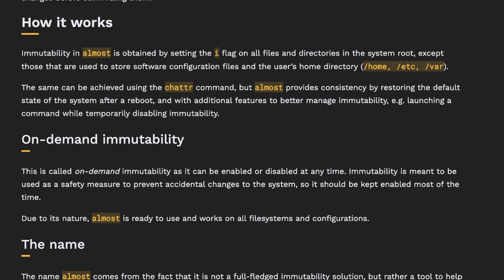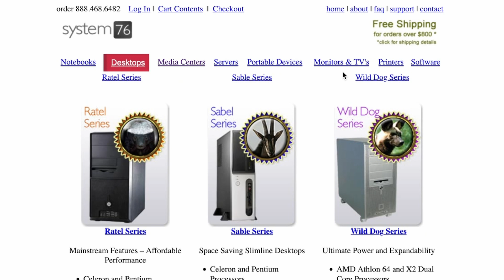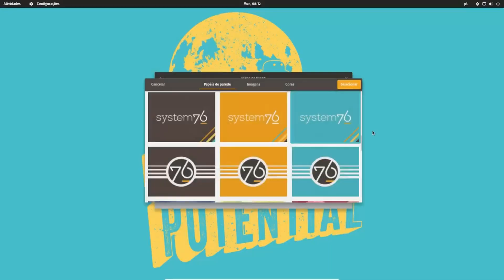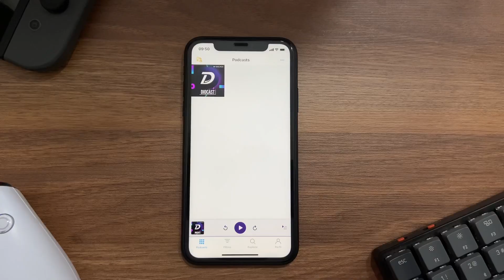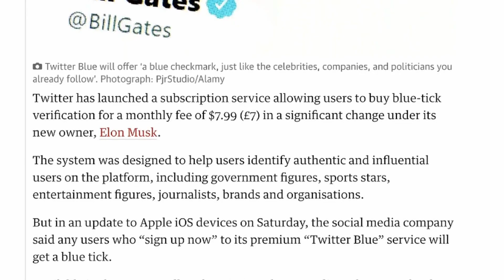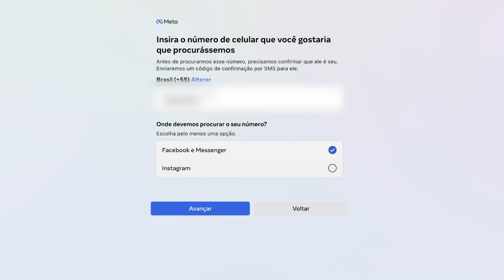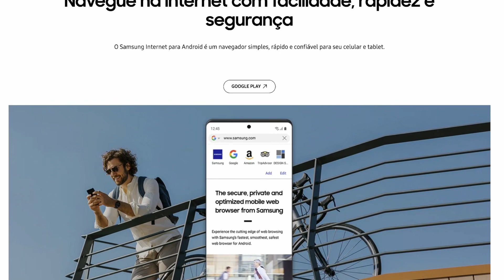Nova distro no mercado, Pocket Casts open source e polêmicas do Twitter!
Neste episódio do Diolinux News falamos sobre a nova distribuição Vanilla OS, o aniversário do Pop!_OS, o aplicativo Pocket Casts que agora é open source e muito mais!

Timestamps:
00:00 Vanilla OS
01:20 Aniversário do Pop!_OS
03:05 (Não tem) DioCast
03:27 Pocket Casts open source
04:02 Venda do Twitter
05:20 Drops

Apresentação por: Raul Craveiro
Edição por: Raul Craveiro
Produção: Raul Craveiro